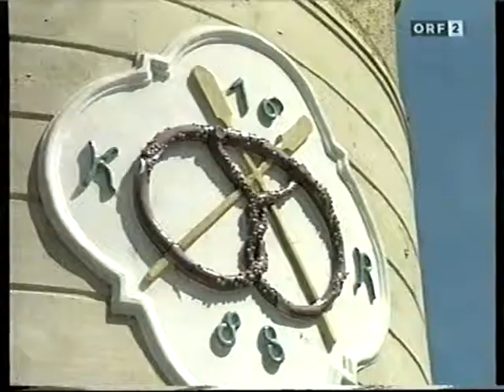Heimat Traunsee (Teil 5)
Streifzug durch die Traunseeregion